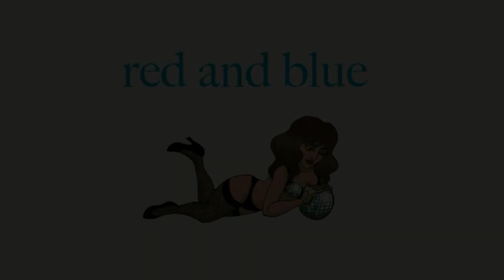Evolution of Lady Gaga 2 by Sire Sasa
It's here, Evolution of Lady Gaga Part 2! Finally. Sharp one year after the first one. I wanted to wait when there's enough new music videos to add to this evolution, and now I have five. I think it's all from Born This Way album, but you'll never know.

I put the previous evolution pictures also in, without the last Born This Way one, with meat dress, because it's not from the video. You can also see a few changes in the older evolution pictures. Improvements actually, some of them were suggested by you and some of them I noticed and fixed.

Votes for the best (new) picture:
BTW / /
JUD / / |
TeoG /
Ü&I /
MTN /